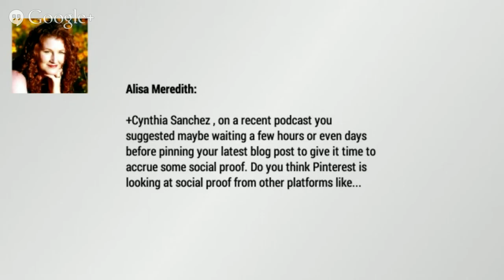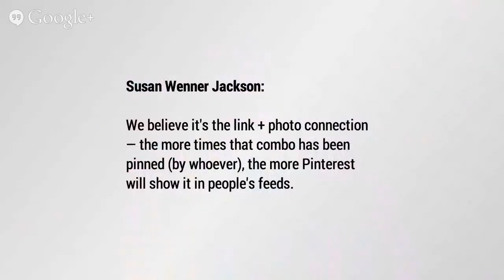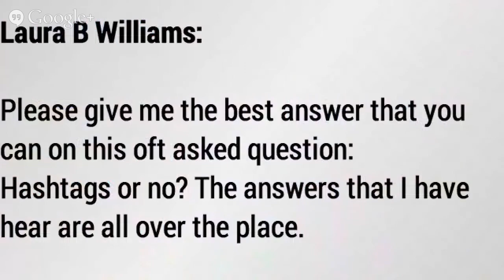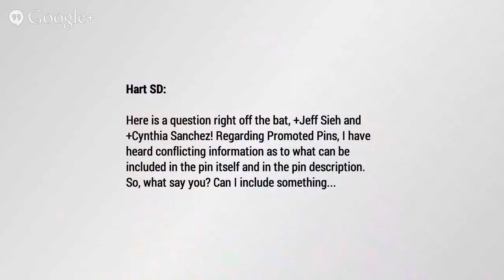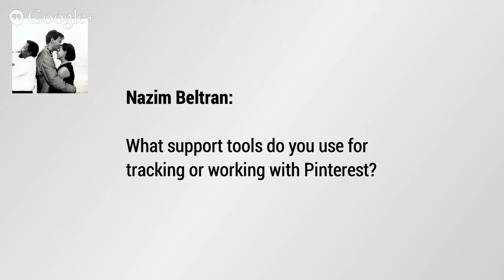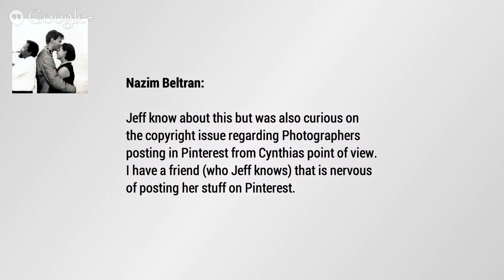The Manly Pinterest Tips Show - With Special Guest Cynthia Sanchez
Join us each week for *The Manly Pinterest Tips Show and Podcast*

Our mission, _(and we choose to accept it)_ is to give practical tips to help you succeed on +Pinterest

Join us for this episode as we talk to +Cynthia Sanchez about *Pinteresting Changes*.

Cynthia is the CEO and founder of Oh So Pinteresting, a business that helps businesses, bloggers and entrepreneurs use Pinterest to its fullest potential. Prior to her venture in social media, she worked as a registered radiation oncology nurse. With her background in the medical field, she brings a holistic approach to social media planning and strategy. Cynthia has quickly become a highly sought-after writer, podcaster, coach and speaker. Her motto: Don’t just pin it, do it!

Make sure to ask questions for Cynthia on the event page!

If you'd like to be kept in the loop of all things *_Manly_*, head over and sign up for our email updates so you'll never miss a show!

_MANLY Disclaimer:  You will have received an invite if you have asked to be added to the invite circle, attended past events, if you have commented positively on a past event, or if you're Chuck Norris…because Chuck Norris doesn't ask to be invited to HOA's.  If you want to be removed from the invite list, please let me know.  I forgive you.  But Chuck Norris probably won't._